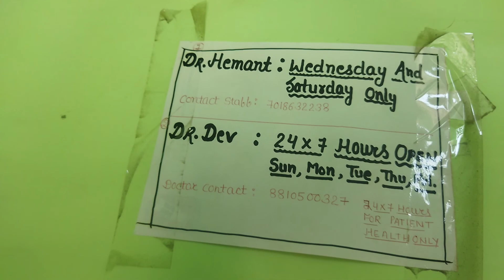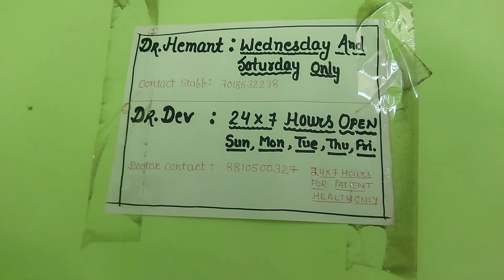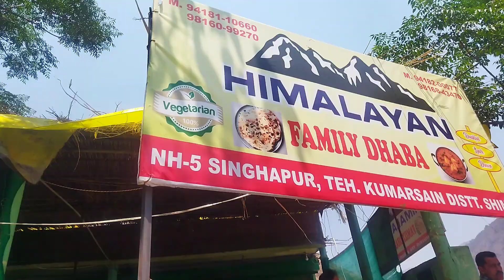aaj hm chle 🚗🚗🚗 or hm gye सिगापुर.. 🤗🤗..